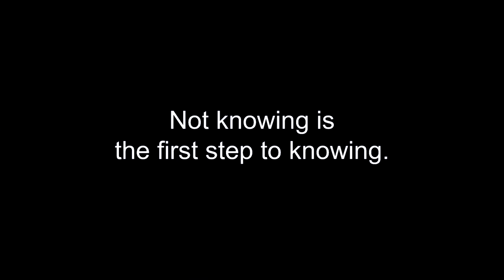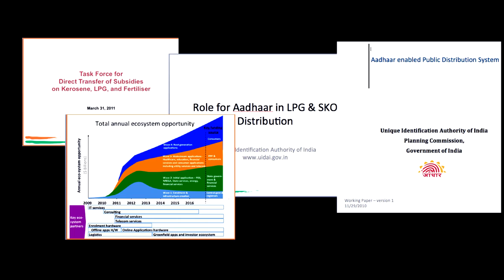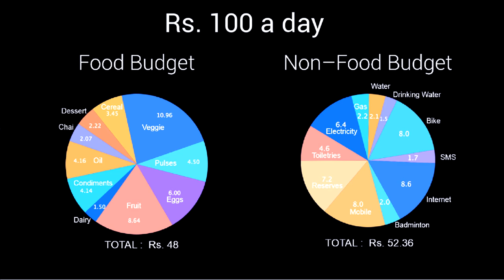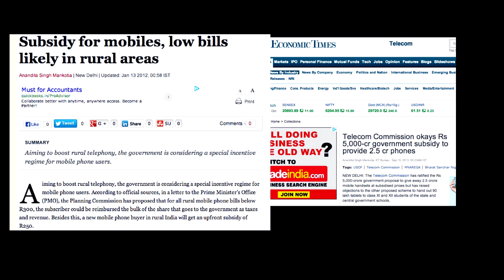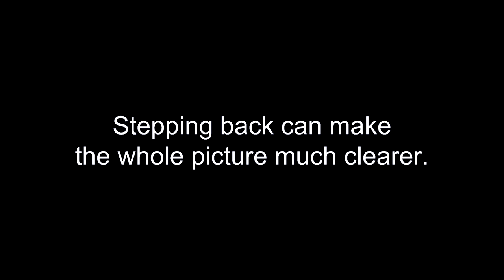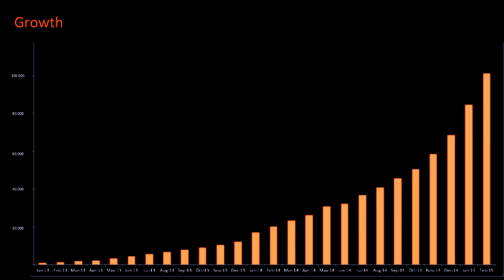An Extraordinary Affair With India | The HealthifyMe Story | Tushar Vashisht | Josh Talks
⭐👇 Do You Have Big Dreams & Want To Succeed In Life? 👇⭐
Josh wants to help you achieve these dreams with our brand new Josh Skills App .🙌
With 50+ courses on topics like Digital Marketing, Personality Development, Time Management & Personal Finance - you can learn from the top most experts of every domain - at the cost of a mobile recharge only! 😮

Starting out alone from the age of 18, Tushar Vashisht, a student of Delhi College of Engineering, found himself mostly out of college, spending time with street children. He worked on the issues of violence among orphans and organised several conventions of the topic at the Gandhi Smriti in Delhi. He was nominated as the Youth Ambassador and got a chance to work with the German president. He got a recommendation from him which landed him in the University of Pennsylvania. From here, he successfully followed his dream of working at Wall Street. After a few years, he returned to India and helped initiate Government of India’s Unique ID (UID) project. He, along with his friend Matthew Cherian, following this project, vowed to spend three weeks on Rs 100 a day in Bangalore.

Watch Tushar talk about his journey from being a Wall Street banker to becoming a health executive, living on Rs 32 a day in India. Tushar founded HealthifyMe, an app that tracks a person’s meals and gets information on the food they are consuming.